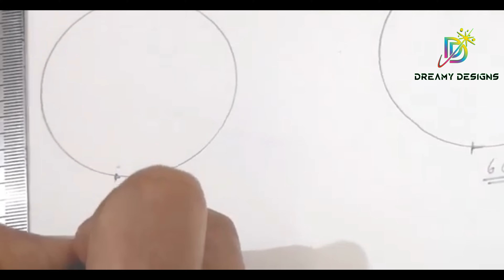How To Find Bangles Size